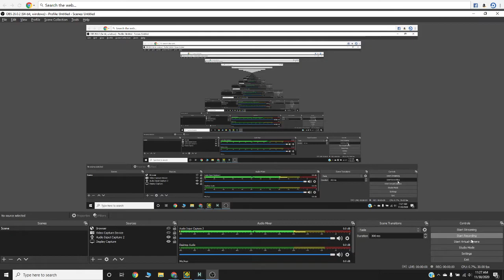easier gd tutorial.